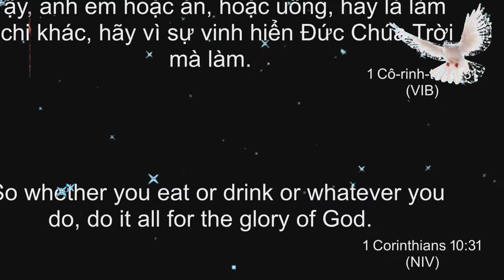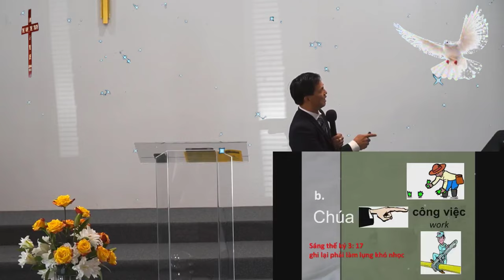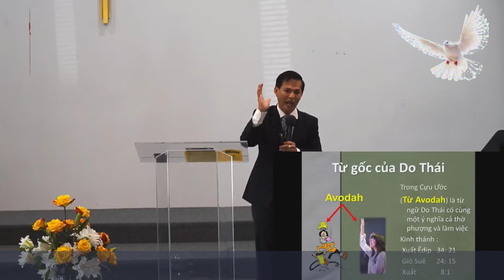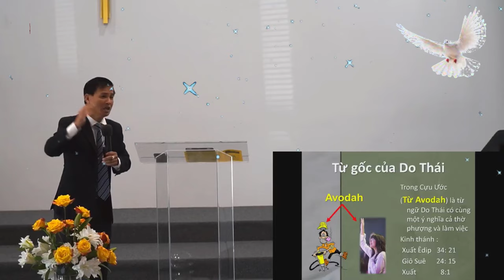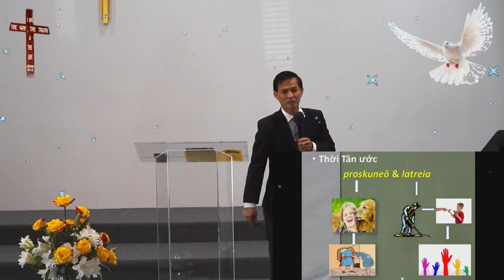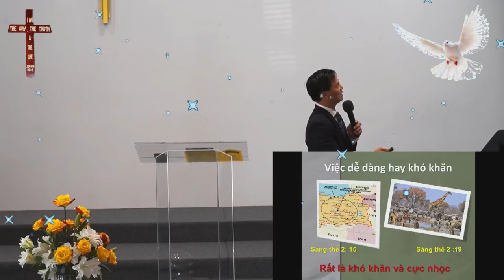Mục Sư Lê Minh Hùng | làm việc và thờ phượng | Love Church